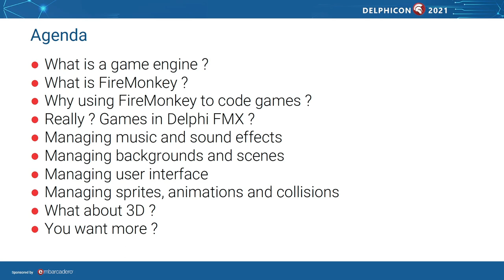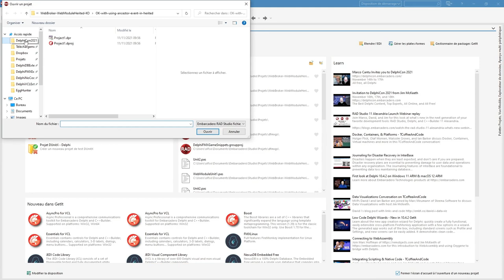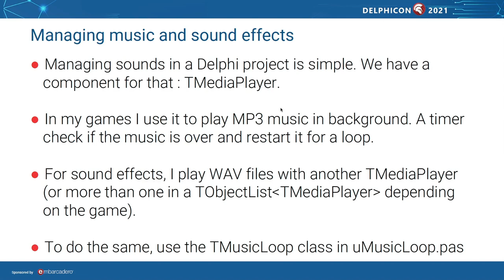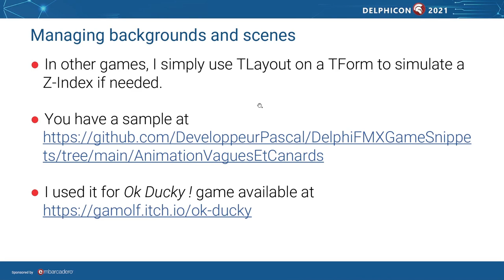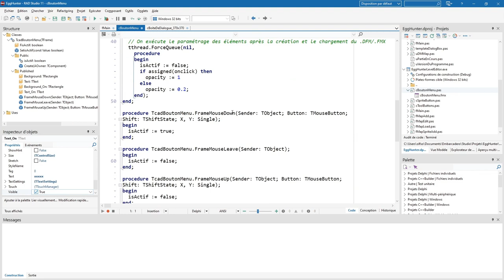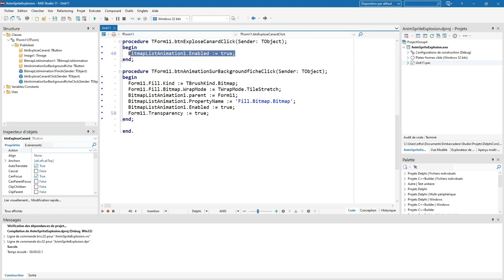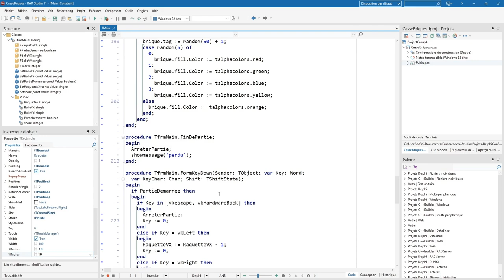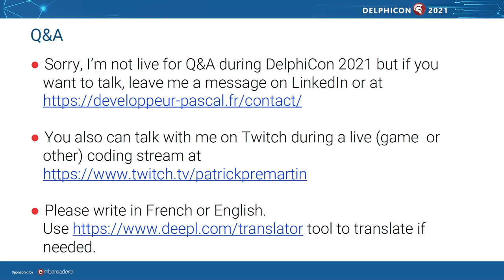Using FireMonkey as a Game Engine [On-Demand]